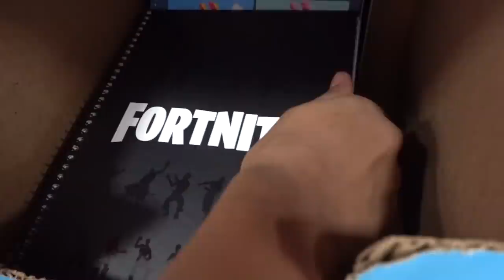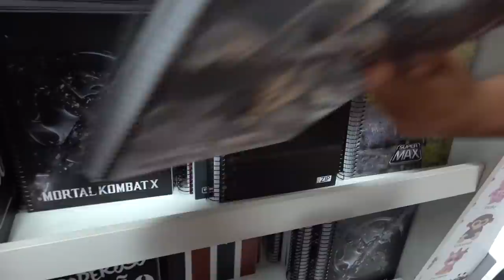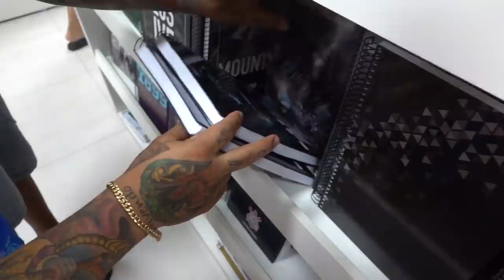FIZ UMA SURPRESA PARA ELES E ACABEI ME EMOCIONANDO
RUA ANTONIO ROBERTO DE ALMEIDA, 221 SÁO PAULO ZONA LESTE

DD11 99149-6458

TOGURO

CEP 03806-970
SÃO PAULO